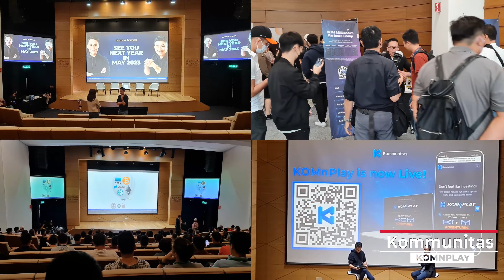KOM Journey Malaysia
Here’s a glimpse of our latest trip to Future Trend Summit in Kuala Lumpur, Malaysia.

Thank you for having us and amazing experiences✨